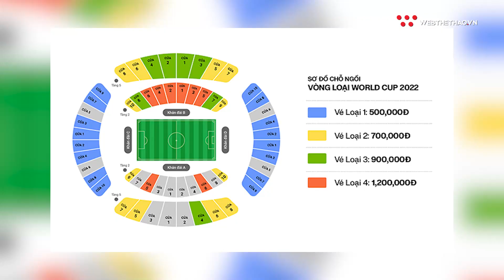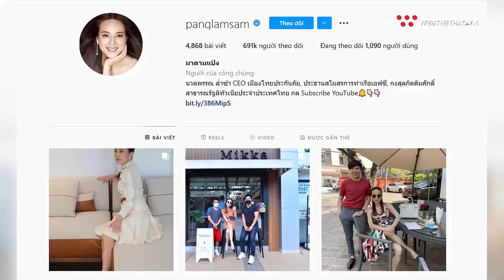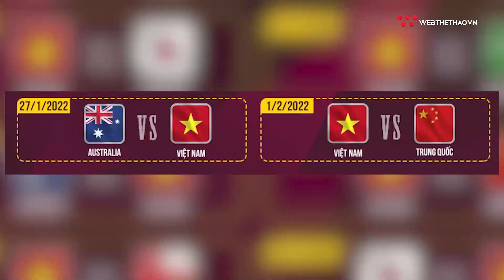Nhịp đập thể thao | 14/1: Djokovic bị bỏ phiếu tẩy chay, trục xuất khỏi Úc mở rộng 2022